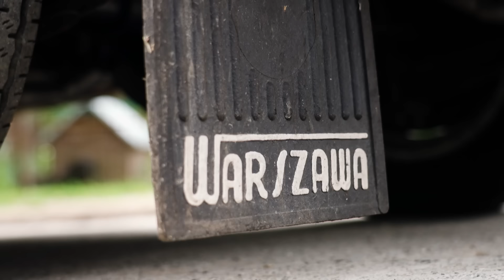Grzesiu zakochał się w Warszawie? | Duda kontra Szafrański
Dobry wybór?

Grzegorz Duda i Przemek Szafrański już po raz siódmy staną do pojedynku, który dla nich samych będzie kolejnym sprawdzianem umiejętności technicznych, wiedzy o motoryzacji oraz kreatywności
Tym razem obaj panowie na warsztat wezmą polską motoryzację. Podobnie jak poprzednim razem, zarówno widzów, jak i samych zainteresowanych czeka dziesięć emocjonujących tygodni!